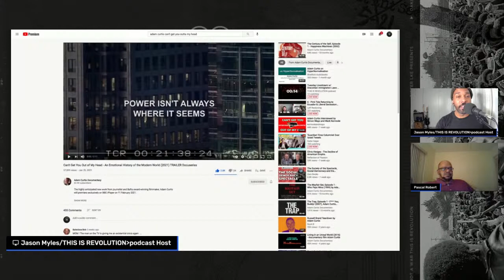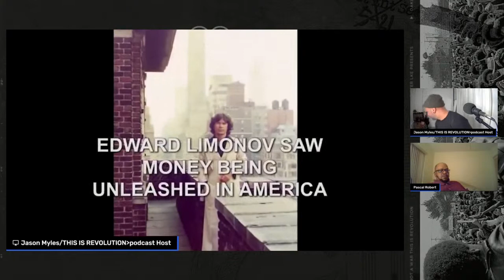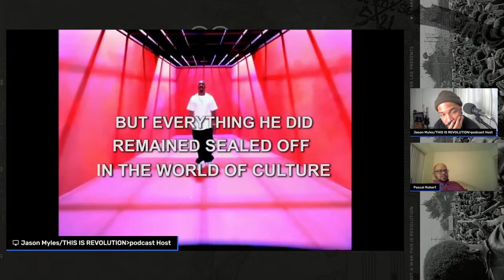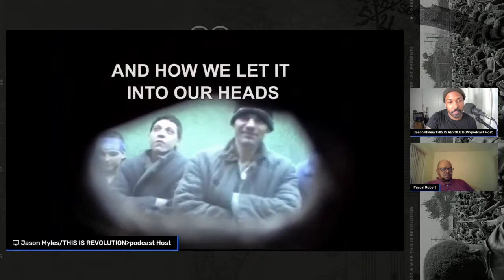TIRpodcast's Pivot to China w/ Professor Ken Hammond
Obama said in 2013 we were going to set our sights on the far east with a "Pivot to China".  A growing economic superpower.

A new Cold War is underway with the People's Republic of China and the west.  China has come a long way from the agrarian 3rd World Country it once was.  It's one of the largest economies in the world taking over 700,000,000 of its citizens out of poverty.

None of this has stopped the Cold War propaganda from emanating in the west. With stories of an apparent genocide against the ethnic minority Uyghur community it's starting to feel like 1984 all over again.

 Is China  the new menace? A true threat to U.S. hegemony?

Is the Belt and Road just colonization with a different face?

Is the U.S. propaganda machine weaponizing the MeToo movement against China with talk of mass rapes? What were the protests in Hong Kong really all about?

We'll ask these questions and yours with our guest professor Ken Hammond.

A little about Professor Hammond:

Kenneth J. Hammond is Professor of History at New Mexico State University. Hammond was a student and Students for a Democratic Society leader at Kent State University from 1967 to 1970. He later (1985) completed his degree in Political Science, then studied Modern Chinese language at the Beijing Foreign Languages Normal School in Beijing. Hammond received an M.A. in Regional Studies -East Asia(1989), and a Ph.D in History and East Asian Languages (1994) from Harvard University. In 2007, Hammond was appointed director of the Confucius Institute, a cultural initiative funded in part by Hanban on the NMSU campus that is dedicated to studying and publicizing China and Chinese culture. He is the editor of the journal Ming Studies.

While at Kent State, Hammond authored a study of local politics entitled Who Rules Kent? and was active in the political events that culminated in the May 4, 1970 shootings at the university. He was indicted as one of the "Kent 25" and was lead plaintiff in the federal lawsuit Hammond v. Brown which resulted in the suppression of the Special Grand Jury report on the Kent State shootings. All charges against the Kent 25 were dropped in December 1971. In 1976 he took part in the "Move the Gym" demonstrations at Kent, on the site of the 1970 shootings.

Thank you so much for taking the time to check this out.